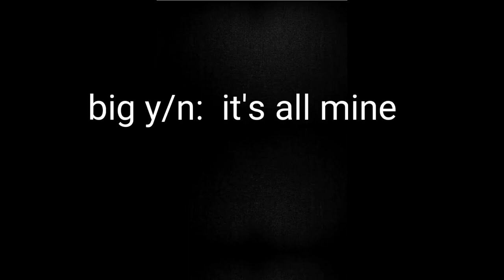you tell y/n about a song and when years gone by she still remembers about it and sing it with draco